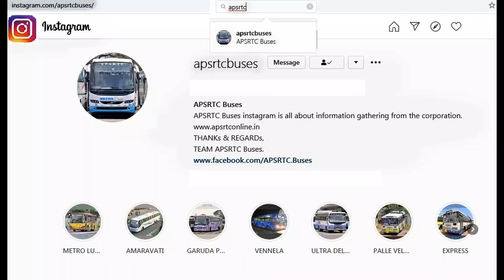ORANGE ARMY IPL. APSRTC GARUDA EXPRESS OF KALYANADURGAM DEPOT. ANANTAPUR, KADAPA SERVICES--544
APSRTC EXPRESS OF KLD DEPOT.